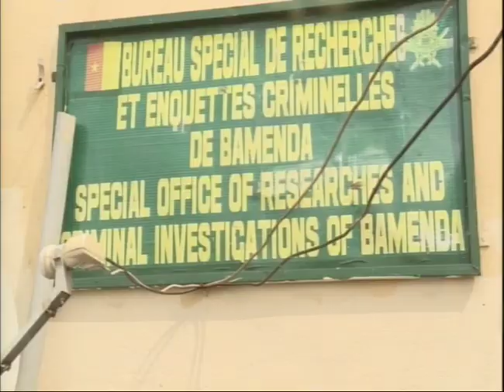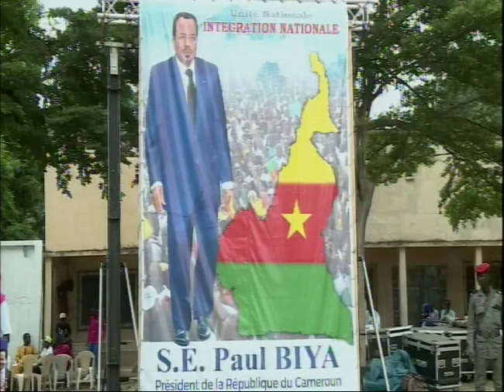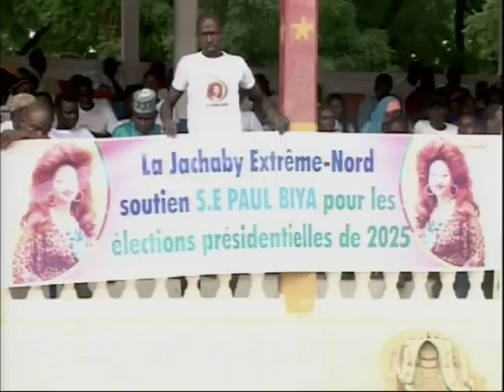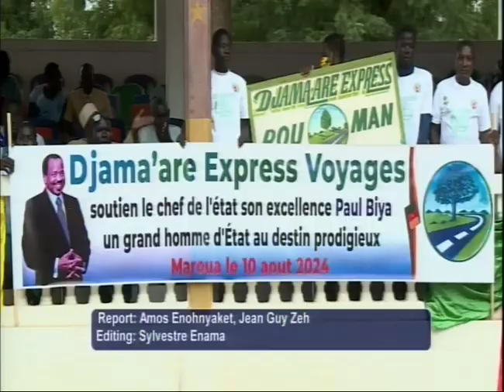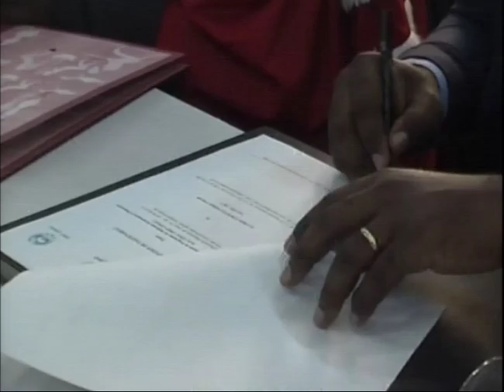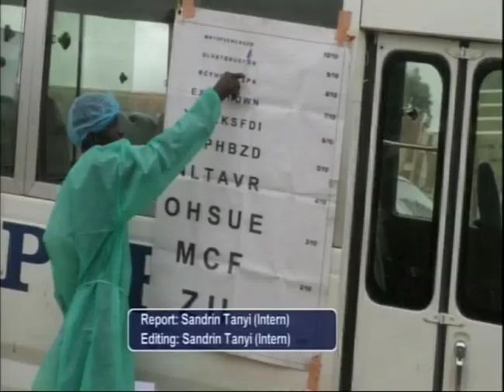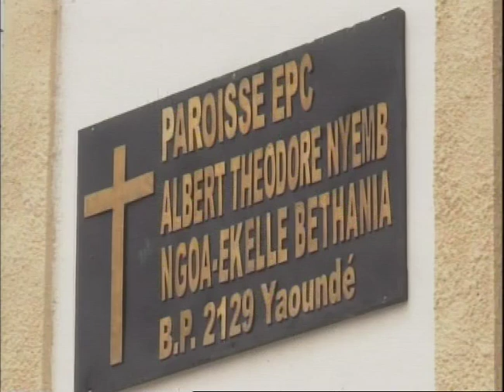The 7:30Pm news Of August 11, 2024